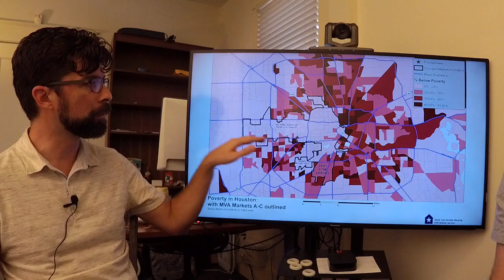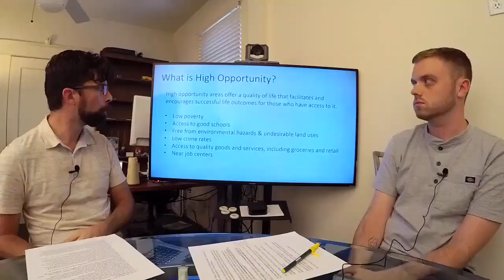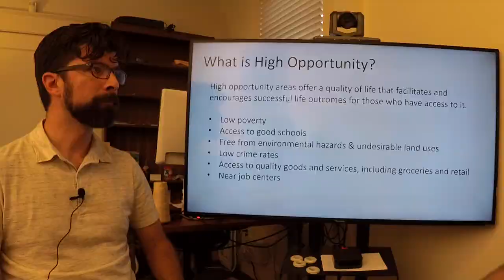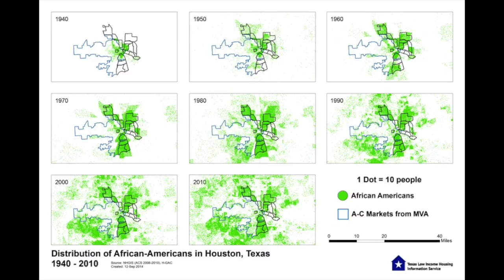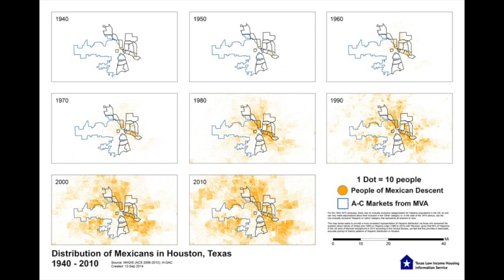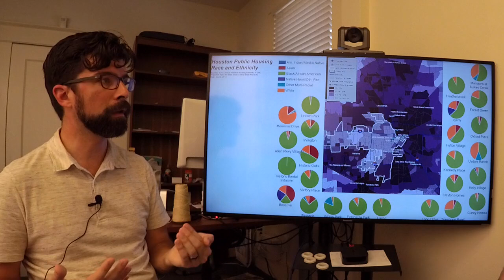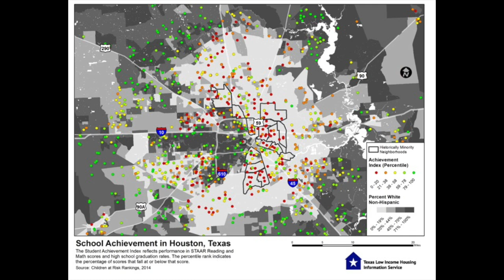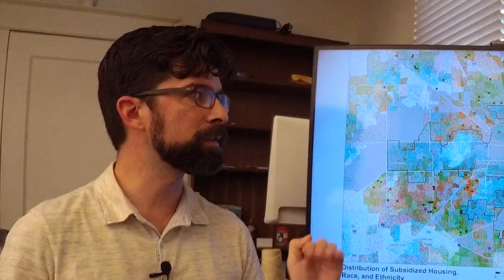Visualizing Houston’s Housing Segregation (9/23/2016)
Housing segregation and the proposed Houston Housing Authority Fountainview development